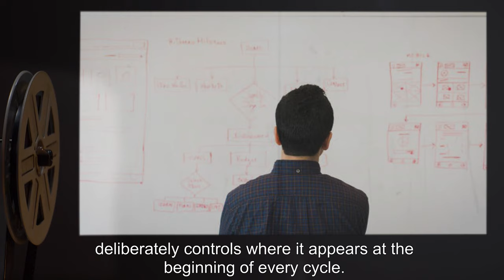SCP-589 | The Price Of Obsession (SCP Orientation)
Today we will be studying Item number SCP-589: The Price of Obsession, Object class: Keter.

SCP-589 is a stuffed animal that is able to change its appearance based on the subjective desires of the first person to come in contact with it. SCP-589 has the ability to create a calming, soothing sensation within anybody who sees or comes into physical contact with it. This effect quickly becomes addictive, with infected individuals becoming completely dependent on SCP-589 after extended exposure.

However, what makes SCP-589 dangerous are its aftereffects. After a certain period of time, SCP-589 will immediately vanish. Without SCP-589 to keep them passive and calm, infected individuals will immediately suffer a variety of severe withdrawal symptoms including but not limited to: manic depression, psychosis, heightened aggression, uncontrollable despair, dementia, mania, paranoia, and various other behavioral disorders.

It is not known how or why SCP-589 does this, though there is speculation that SCP-589 "feeds" off of the mental anguish it causes to those completely obsessed with it.

and released under Creative Commons Sharealike 3.0. Contributor: SpoonOfEvil